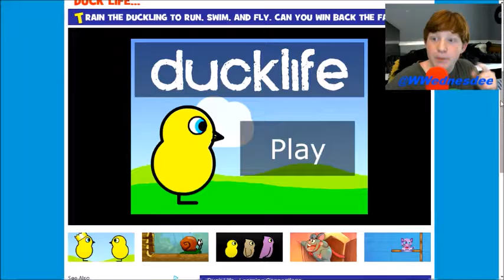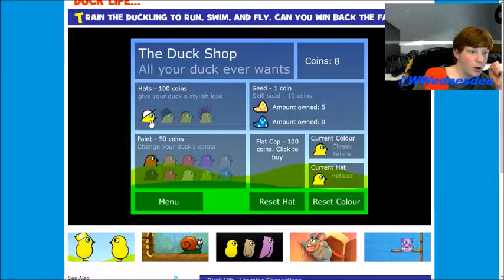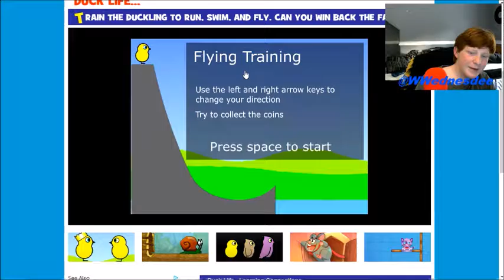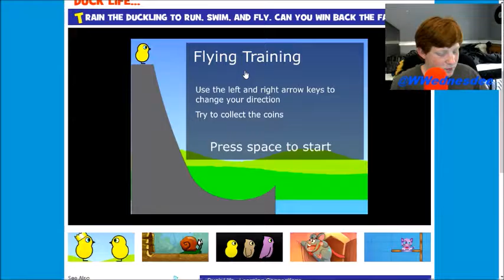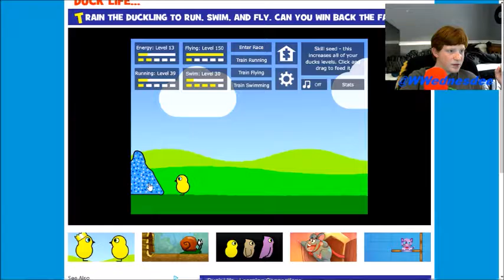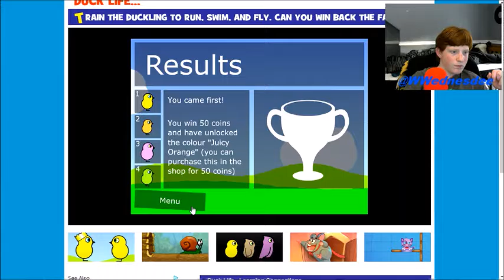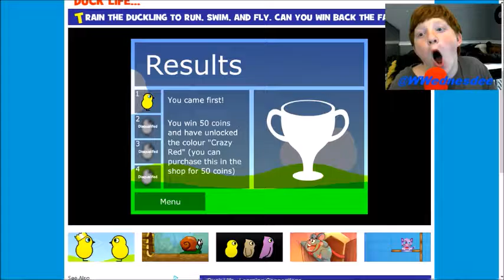Duck Life 1